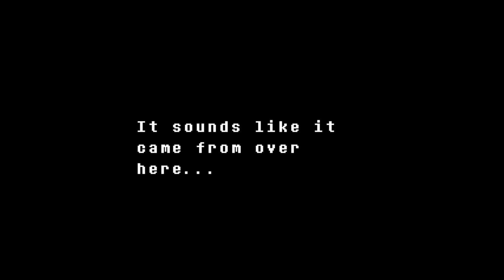Undertale neutral playthrough waterfall